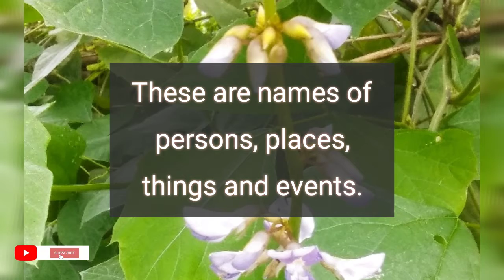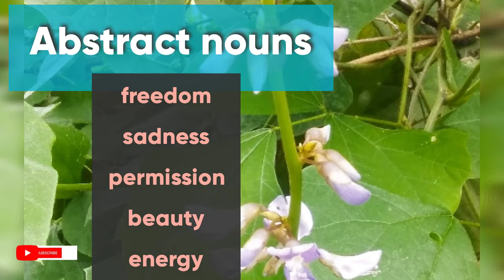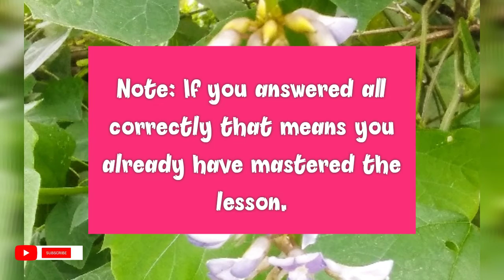Concrete nouns and Abstract nouns | Grammar by Instill 'n Learn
Educational video suited for kids and adults.